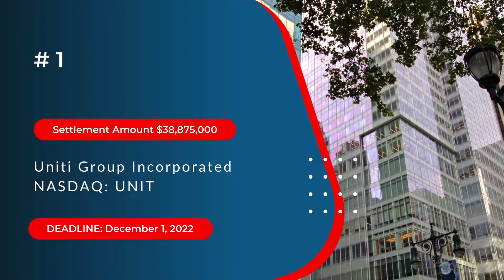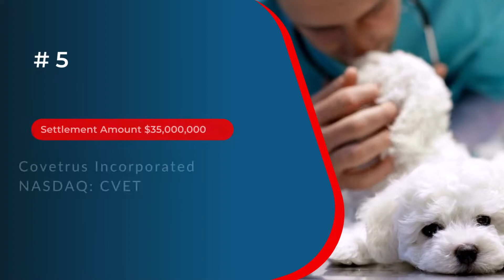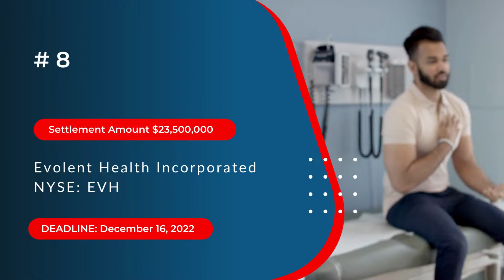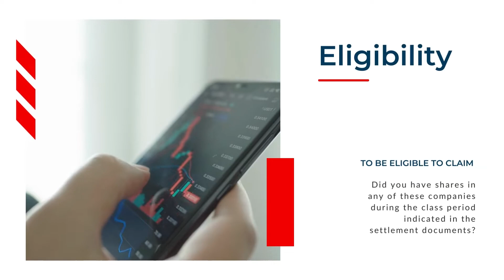Investors $259,125,000 Available 💰 13 Companies [Claim Settlement Money] Stock Market December 2022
$259,125,000.00 available for investors in Class Action settlements with deadlines ending in December. Link to each settlement page below. Investors $259,125,000 Available 💰 13 Companies [Claim Settlement Money] Stock Market December 2022

There are deadlines in December 2022 to claim money in Thirteen securities fraud class action settlements.

If you lost money on any of the following 13 companies, you may be entitled to a portion of the settlements.

12.Vanda Pharmaceuticals Inc.

Deadlines are coming up fast. To receive your portion of the settlement, you MUST complete and submit a Proof of Claim Form before the deadline.

If you miss the deadline to file a claim, your chance at recovery is gone forever.

To be eligible for any of these settlements, you must have lost money on shares of the company acquired during the class period indicated in the settlement documents.

How do I submit my claim?

We are happy to provide you with a downloadable claim form and important updates free of charge. Click the link above  to register your details and you will be given complimentary access to CORE, a securities class action monitoring service.  There you will find the form to submit your claim and learn details about these and other settlements.

For over 20 years, Levi & Korsinsky have recovered hundreds of millions of dollars for shareholders.  Prior results do not guarantee similar outcomes, and this video may be considered attorney advertising under the laws of your state.

Get Social
_________________________Time Stamp ⏲️ ________________________
00:00 $946,600,000 available for investors
00:05 Class Action Settlements Ending In December
00:38 The 13 Companies are
00:42 UNIT,CSAL $38,875,000.00
00:53 GRPN $13,500,000.00
01:04 HAR $28,000,000.00
01:16 CACC $12,000,000.00
01:26 CVET $35,000,000.00
01:38 IMMU $4,000,000.00
01:47 AFSIPRB $13,000,000.00
01:59 EVH $23,500,000.00
02:11 INO $30,000,000.00
02:23 SEE $12,500,000.00
02:35 YELP $22,250,000.00
02:47 VNDA $11,500,000.00
02:59 DOYU $15,000,000.00
03:18 Where to get proof of claim form?
03:35 Levi and Korsinsky

Class Action Settlements and Stock Market

Videos that discuss Stock Market
Jim Cramer breaks down Monday's rally in infrastructure stocks such as Nucor and Caterpillar CNBC Television
Bloomberg Global Financial News Bloomberg Quicktake
Stocks Meet Kevin
The Close, Watch Day Trading Live - November 9, NYSE & NASDAQ Stocks (Live Streaming)  Live Trading by TraderTV Live
THESE STOCKS ARE HOT!!!  STOCK UP! with LARRY JONES

securities class action lawsuit and class action securities with stockholder rights on a security class action